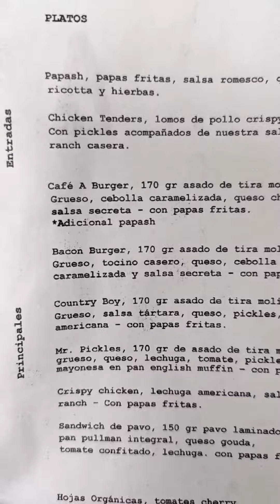BRINGING BURGER A GAME - CAFE A BISTRO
Today I'm bringing you inside vibes from Cafe A Bistro in the heart of Barranco, Lima, and let me tell you—it's like chilling with Billie Eilish on an acoustic guitar kinda day. So, I go for the Cafe A burger, right? Picture this: a juicy, thick patty that's all beefy goodness, cooked to absolute perfection—medium rare, just how I like it. 🍔 The caramelized onion jam? Oh, it's the unsung hero that kicks the flavors right up a notch!
Location: Café A Bistro, Av. República de Panamá 6576, Lima 15048